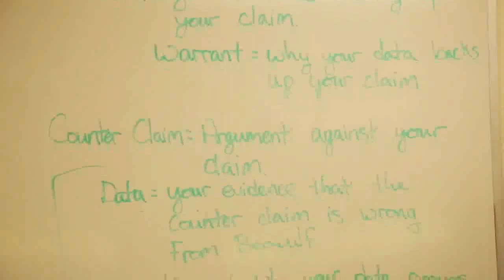Gifted & Talented Teacher in Blackfoot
Vicki Chase, Gifted and Talented Teacher at Mountain View Middle School in Blackfoot, ID, talks about how she views the standards, and how teachers are making lessons meaningful to students. "We want students to leave with deeply held understandings, and skills students can call their own."